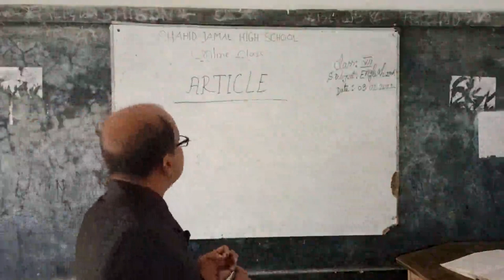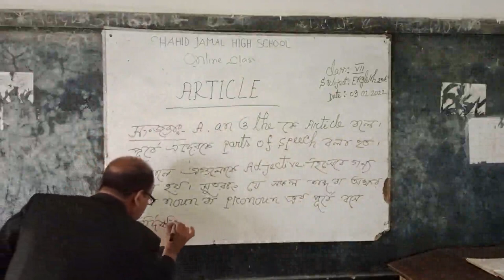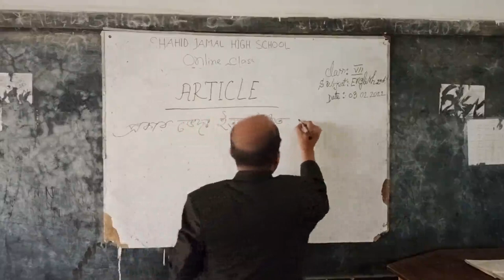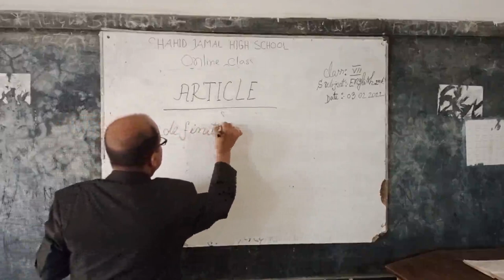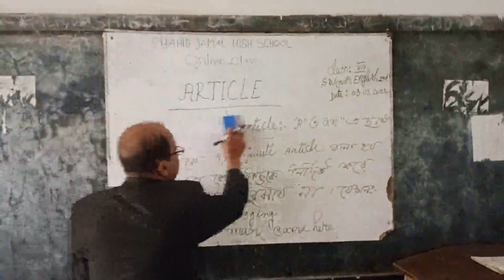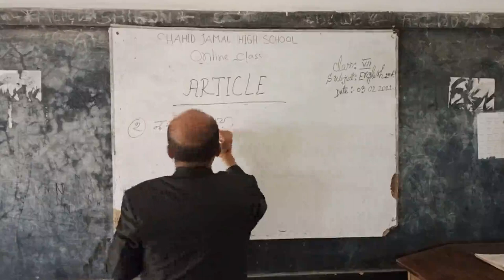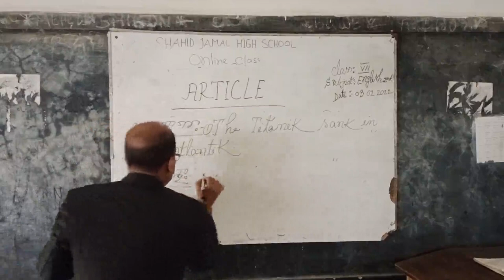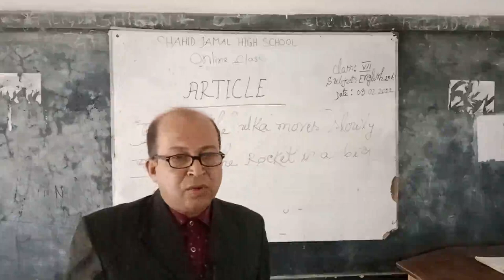Md Monzur Ahammed, Assistant Teacher